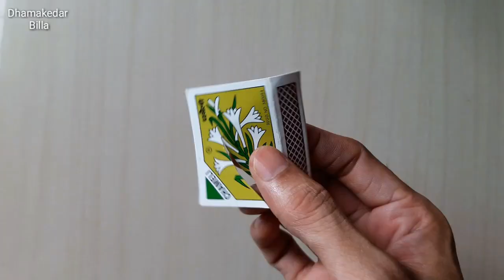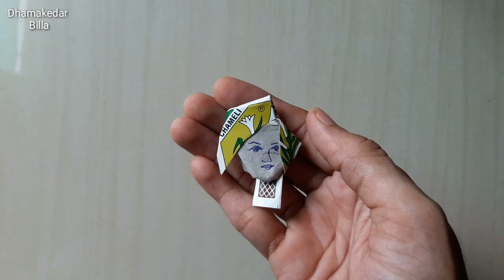माचिस की गुड़िया | Matchbox doll | How to make doll | doll making idea | origami doll | paper doll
How to make a doll
doll making with paper
paper doll makingidea
kagaj ki gudiya banane ka tarika
origami doll craft
how to make a barbie
Barbie doll making idea
simple paper doll
easy paper doll
paper dolls
paper doll craft
doll making idea
matchbox
matchbox craft
matchbox toy
matchbox toys
machis ke khilone banane ka tarika

Create by Dhamakedar Billa